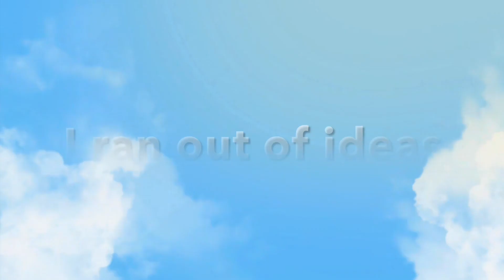Hiding In The Blue (Cut Audio)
I don’t own the audio and I’m not making any profit in it